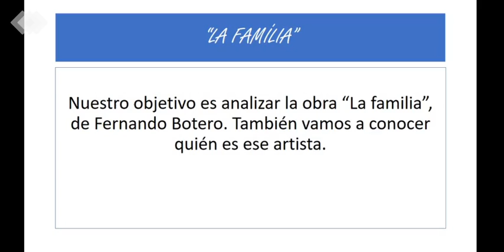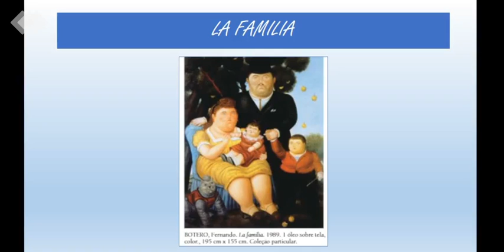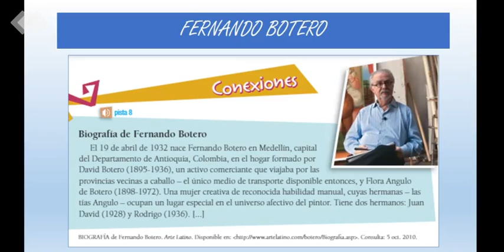Professora Fernanda Espanhol Aula 11 1ano